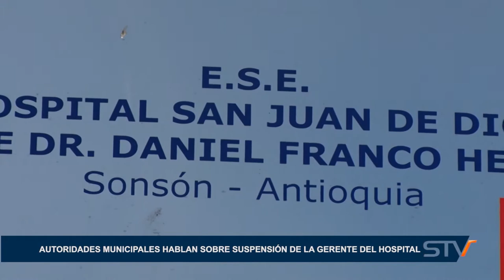AUTORIDADES MUNICIPALES HABLAN SOBRE SUSPENSIÓN DE LA GERENTE DEL HOSPITAL